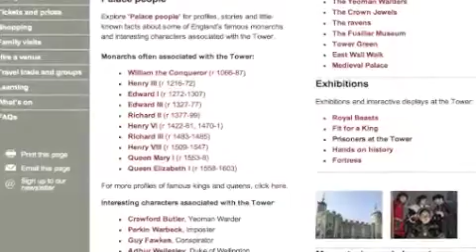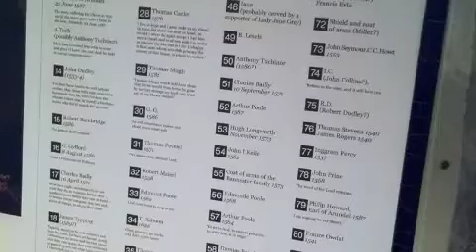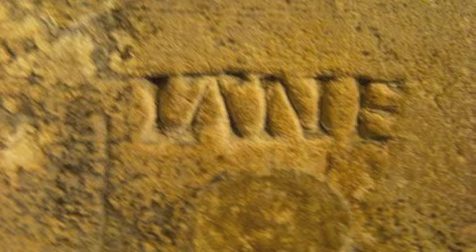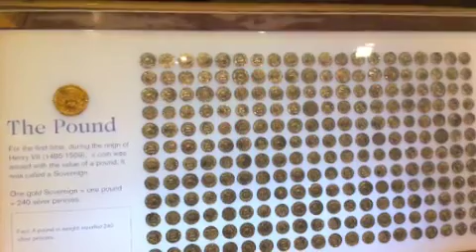Tower of London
Tower of London history